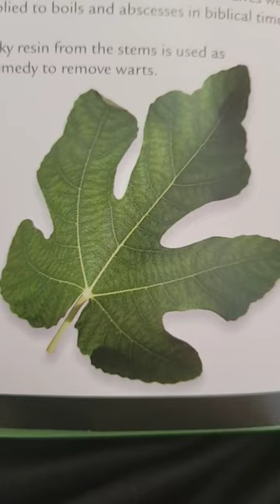Common Fig🧆Tropical Fruit Tree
Common Fig is a Tropical Fruit Tree whichis believed to have originated in Asia. Around the world you will find the Common Fig to to grow up to 30 meters tall, but in the Yucatan Peninsula is will end up as a tall shrub due to high humidity. 🏝

Excavations in Asia have found Common Figs dating back to 5000 BC. Aswell there are 29 different Fig documented at that time.🗺

Scientific Name: Ficus carica